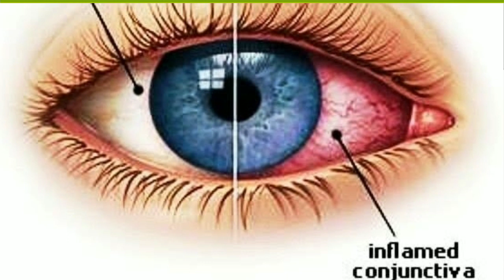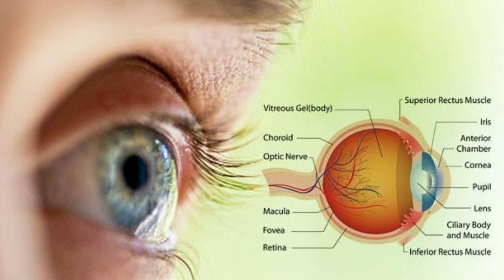Ek Aankh se Kam Dikhna | आंख का धुंधलापन | Aank ka Dhundlapan | Eyes problem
एक आंख से कम दिखना | Aankh se Kam Dikhna | आंख का धुंधलापन | Aank ka Dhundlapan | Eyes problem

निकट दृष्टि दोष हमारी सबसे आम शिकायतों में से एक है. लेकिन क्या हमने इसके कारण और उपचार को मौलिक तौर पर ग़लत समझा है?
जब मैं किशोर अवस्था में था तो मेरी आँखों की रोशनी धीरे-धीरे कम होने लगी और मुझे चश्मा पहनना पड़ा. पहले चश्मे का लेंस पतला था लेकिन फिर यह मोटा, और मोटा होता चला गया.
मैंने आखों के डॉक्टर से पूछा कि ऐसा क्यो हो रहा है? आईचार्ट पर आकृतियाँ धुंधली क्यों दिखने लगी हैं.